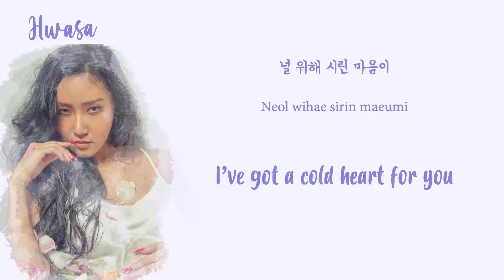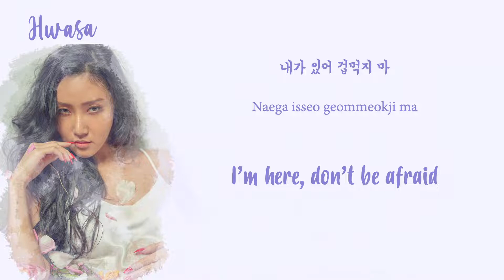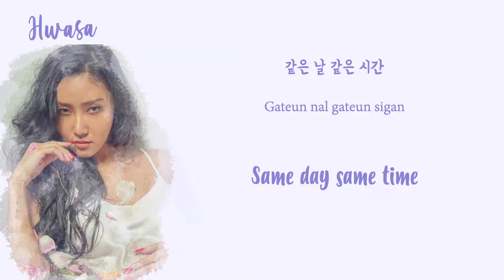Hwasa (화사) - Orbit (Color Coded Han/Rom/Eng Lyrics) || The King: Eternal Monarch (OST Part 2)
▼OPEN ME▼

❀ Colors ❀

✿ Credit ✿